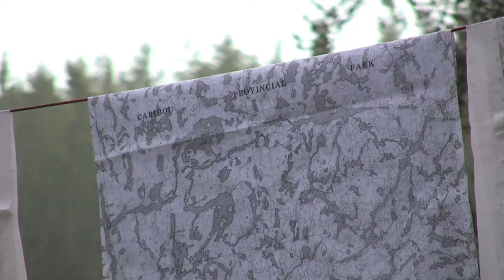Woodland Caribou Canoe Trip - part 7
part 7 of Kevin Callan's canoe trip across Woodland Caribou Provincial Park. This time - wet maps and a beautiful double rainbow